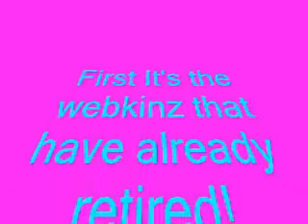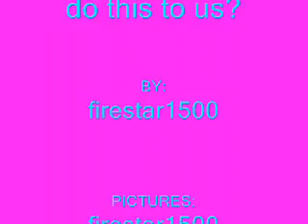Retired webkinz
This is the video of webkinz that have retired or will soon retire.